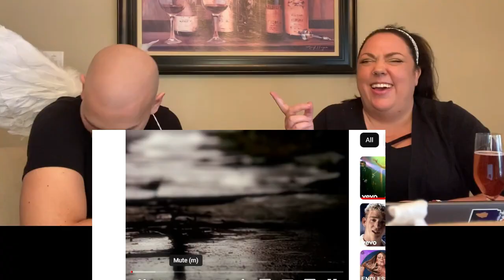Valentine’s Day LOVE Songs - Boy Band Edition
Time to get a 'heart' on because this Valentine's Adrian and Cupid take you for a spin with some of the best boys out there whining for your love. So get your heart-shaped box of chocolates and check it out!

We’ve got merch, fun, and friends in all the places!